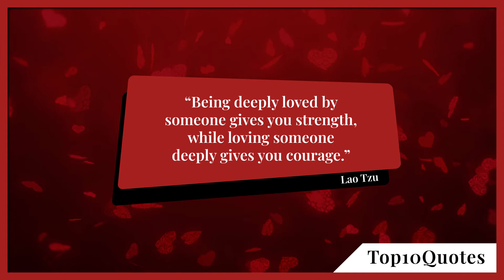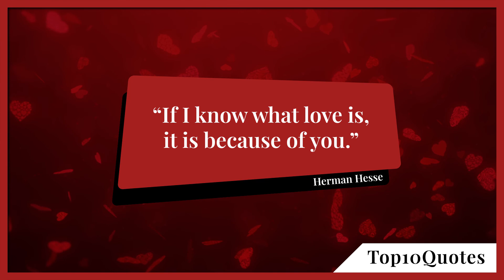Top 10 Quotes Love | Warmth Happiness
‘Love encompasses a range of strong and positive emotional and mental states, from the most sublime virtue or good habit, the deepest interpersonal affection and to the simplest pleasure. An example of this range of meanings is that the love of a mother differs from the love of a spouse, which differs from the love of food. Most commonly, love refers to a feeling of strong attraction and emotional attachment. Love is considered to be a positive and negative: with its virtue representing human kindness, compassion, and affection, as "the unselfish loyal and benevolent concern for the good of another"; and its vice representing human moral flaw, akin to vanity, selfishness, amour-propre, and egotism, as it potentially leads people into a type of mania, obsessiveness or codependency. It may also describe compassionate and affectionate actions towards other humans, one's self or animals. In its various forms, love acts as a major facilitator of interpersonal relationships and, owing to its central psychological importance, is one of the most common themes in the creative arts. Love has been postulated to be a function to keep human beings together against menaces and to facilitate the continuation of the species.’